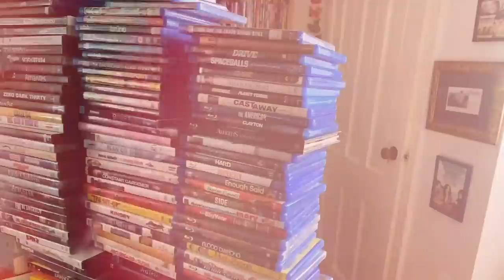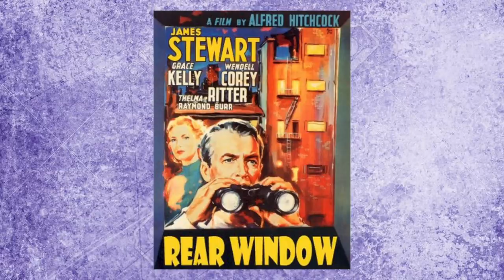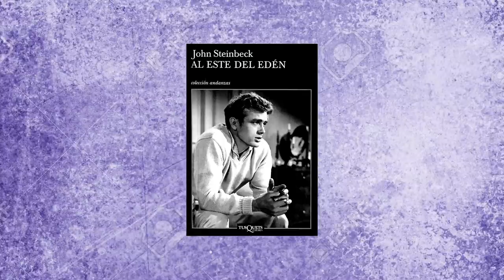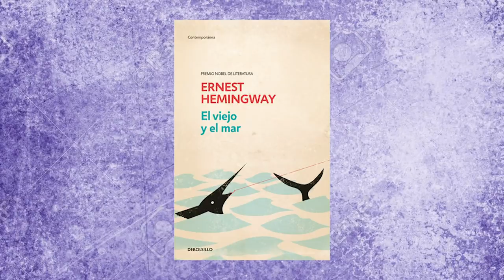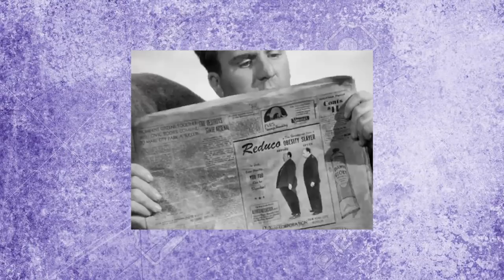No mam*s que no la has visto! 10, (Usa, 1944) LIFEBOAT, Parte 1/2